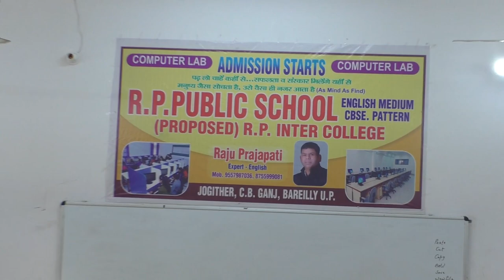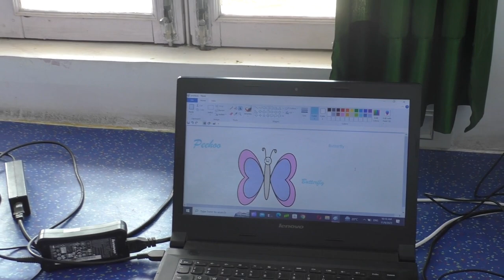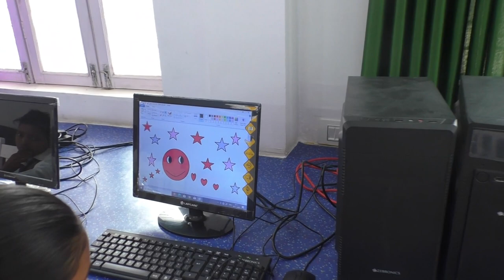आज दिनांक 08/11/2023 को 7th Class के बच्चे Computer की Short Keys बताते हुए तथा English Talent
आज दिनांक 08/11/2023 को 7th Class के बच्चे Computer की Short Keys (Ctrl+A= All Select, Ctrl+N= New File) बताते हुए तथा English Talent